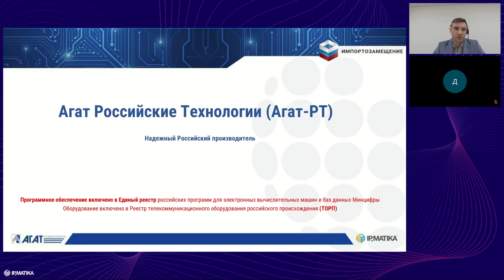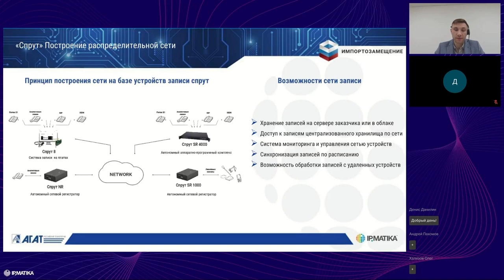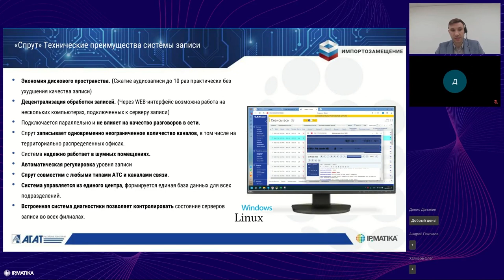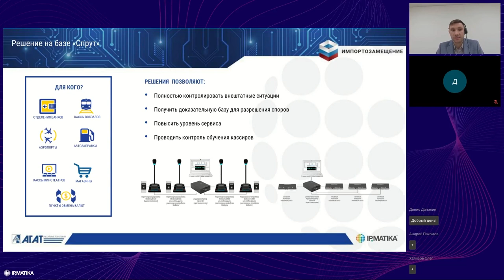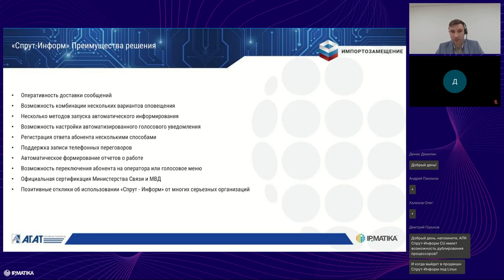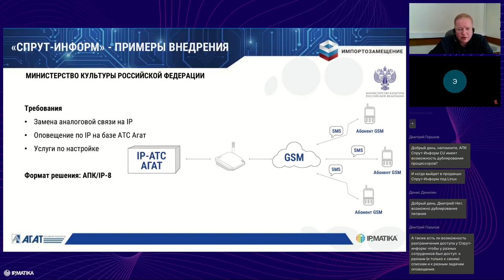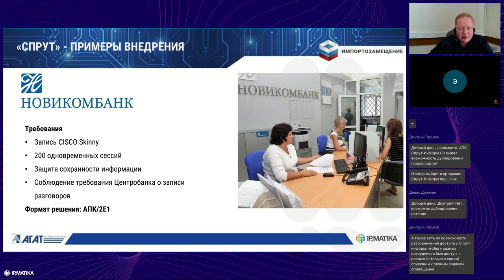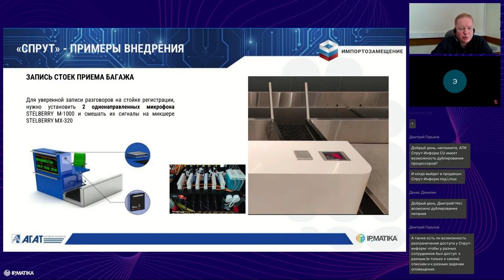Вебинар "Агат-РТ: системы "СПРУТ", "СПРУТ-Информ"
21 марта 2024 года менеджер по развитию бизнеса компании АйПиМатика Эдуард Макаев и ведущий менеджер по работе с клиентами компании Агат-РТ Денис Данилин провели вебинар "Агат-РТ: системы записи разговоров "СПРУТ", системы оповещения "СПРУТ-Информ".

В программе вебинара:
• системы записи разговоров "СПРУТ";
• системы оповещения "СПРУТ-Информ";
• модельный ряд, успешные кейсы.